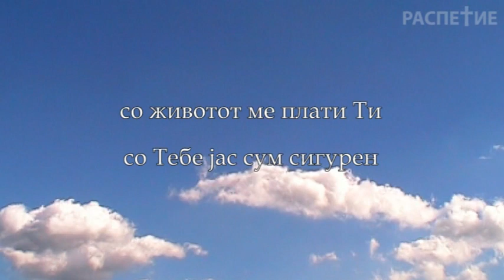Јагне Божјo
Јагне Божјo; Lamb of God; Praise and worship song in Macedonian